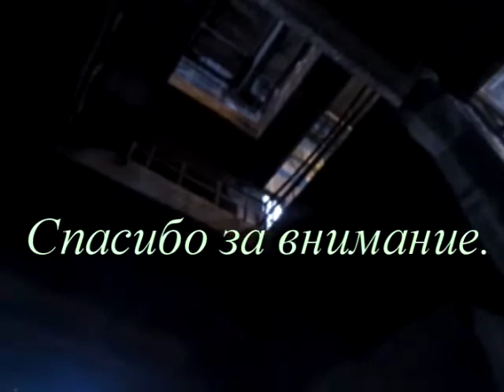Экскурсия на ЦХП И Аглофабрику Мариуполь 2014г